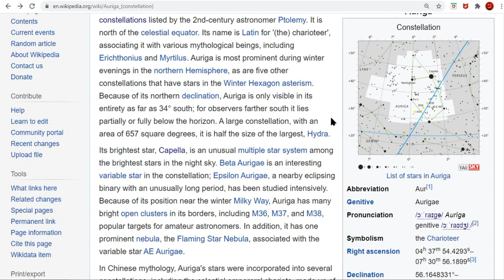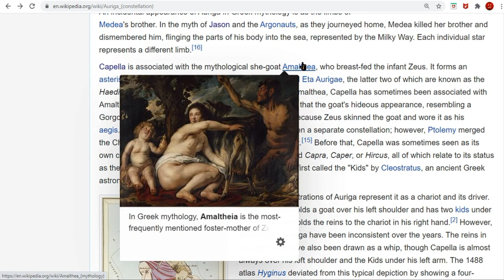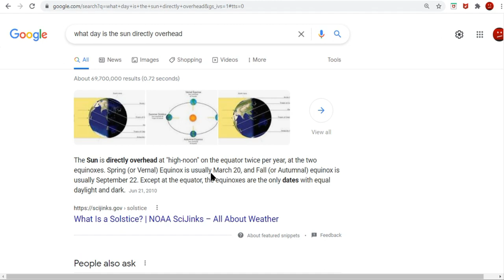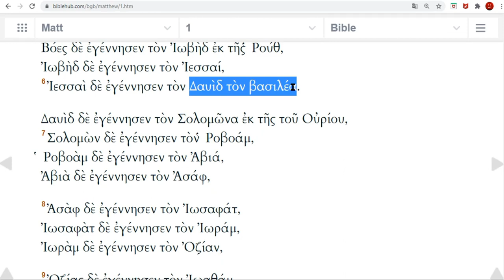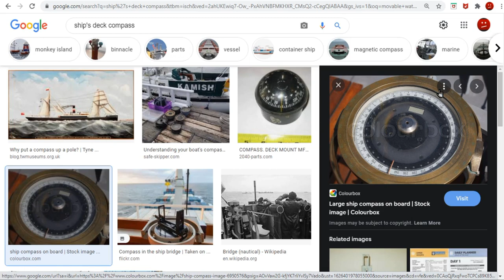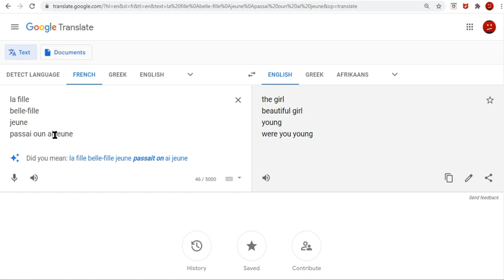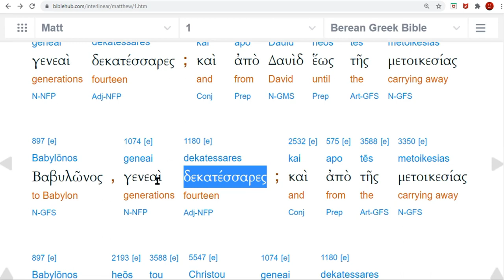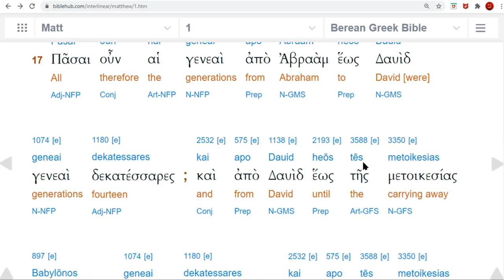Rape of the Children. Why 14 Has Been Deemed Ripe fro Thousands of Years. Kick In The Nux Part 3..